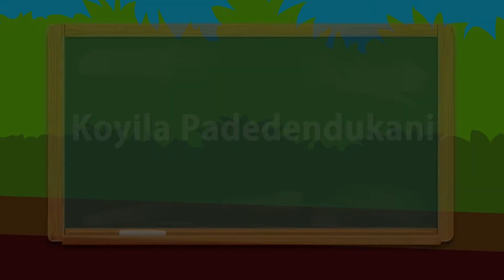Top Telugu Rhymes - Koyila Padedendukani - Chinnari Chitti Patalu - Cartoon Nursery Rhyme for Kids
Chuk Chuk Railu is a rhyme that will fill the atmosphere with joy.